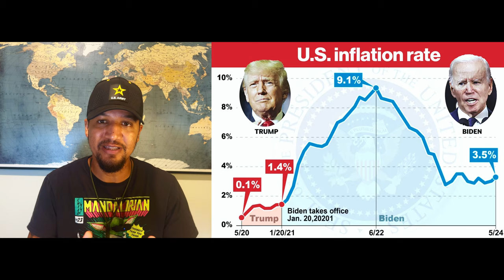KAMALA HARRIS is the best player at HIDE & SEEK...can't be found!!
It has been over 3 weeks since Kamala Harris became the presumptive democratic nominee  and she has yet to talk about her policies, to speak to the media, to speak to the American people, to answer any questions.

Is she hiding from something? Why can't she talk?

Follow me on Truth Social: (lopezmiguelofficial)